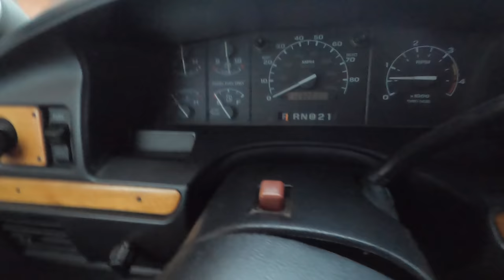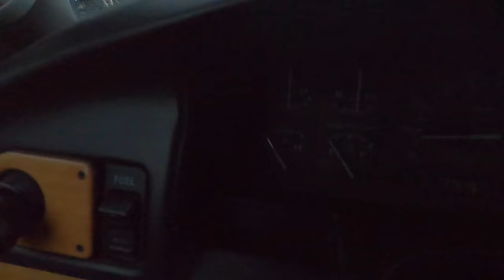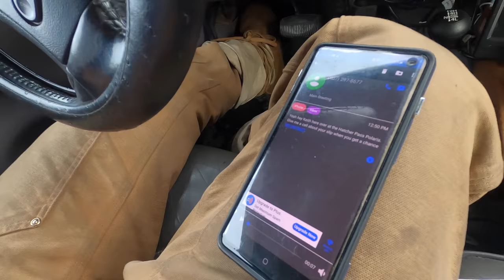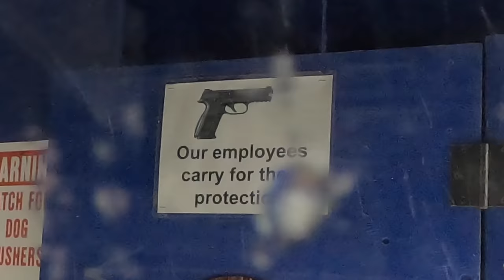SNOWMOBILE UNLOADING FAIL.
The epic snowmachine journey deep into the Alaskan Wilderness begins to Alpine Creek Lodge, my favorite lodge in Alaska... oh, and I kinda wreck my friend's snowmachine...

If you're interested in one of these Jackery portable power stations or folding solar panels, use this link to get a discount:

My truck house lithium battery system:
Battleborn lithium batteries!! (awesome batteries to power your rig)... Intro Song: The Gunfight by Everet Almond from the copyright freee Youtube Music Library